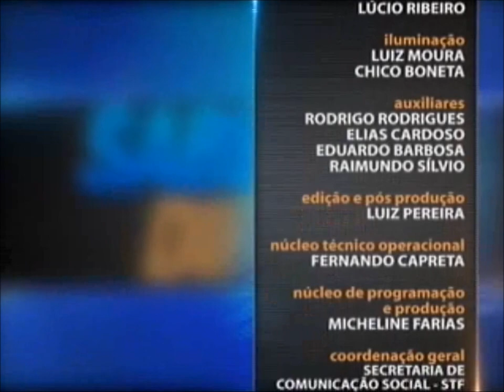Direito Administrativo - aula 4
A Administração Pública precisa de certos componentes para se manter ativa. E, para isso, recorre a produtos e serviços fornecidos pela iniciativa privada. Mas, como ocorre essa negociação entre o setor público e o privado? No curso desta semana, o professor de Direito Administrativo Leandro Velloso explica as licitações e os contratos administrativos. Leia a íntegra da sinopse